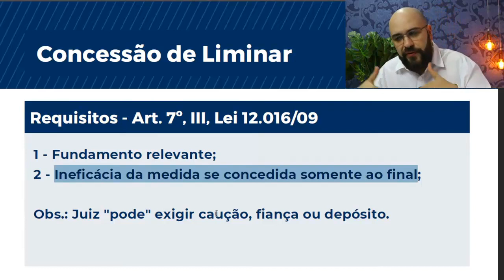Concessão de Liminar no Mandado de Segurança